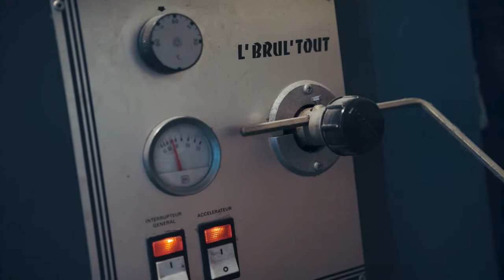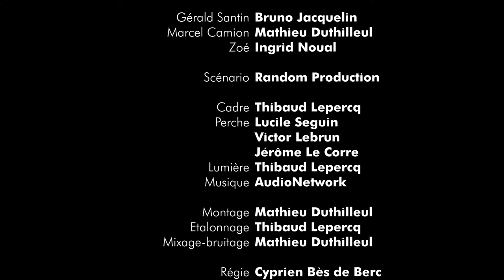[48HFP] Thermostat 9 - Tours 2018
Marcel et Gérald aiment boire.
Zoé, elle, un peu moins.

Réalisé dans le cadre du 48h Film Project de Tours - 2018

Production & scénario : Random Production
Réalisation, montage et mixage : Mathieu Duthilleul
Cadre, lumière et étalonnage : Thibaud Lepercq
Son : Lucile Seguin, Victor Lebrun, Jérôme le Corre
Assistance générale : Victor Lebrun
Régie : Marie-Gabriel le Corre, Cyprien Bès de Berc
Jean Trautsolt : Jean Trautsolt

Merci à M. et Mme Ligneul, à M. et Mme Duthilleul.
Et merci aux vegans, aux bouchers et à tous ces brins de vie.